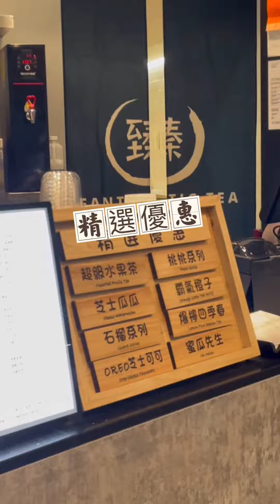〖臻・茶 Fantastic Tea〗What Fantastic Tea sell? 臻・茶有咩嘢飲？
飲品推薦 Drink recommendation：
飲品選擇主推芝士奶蓋，芝士奶蓋份量適中，有啲偏咸，但少了一份腻感。
The main drink selection is cheese milk cap. The cheese milk cap is moderate in amount, a bit salty, but less greasy.

所選飲品 Selected drinks：
芝士黑提 Cheese Black Grape：
飲品聲稱可增強抵抗力，芝士奶蓋味道不錯，有水準！黑提原料有啲酸，口感一般！
The drink claims to enhance resistance, the cheese milk cap tastes good, and it is standard! The raw materials of black tea are sour, and the taste is average!

珍珠奶茶 Bubble Milk Tea：
奶茶滑，茶底濃有茶味，但有啲苦！珍珠軟身，唔會太硬。
The milk tea is smooth, and the tea base has a strong tea flavor, but it is bitter! Pearls are soft, not too hard

店員質素 Staff Quality：
有禮貌，而且速度快，很快就有珍珠奶茶，但芝士黑提製作就需時，需要等15分鐘。
Polite and fast, bubble tea is available soon, but the cheese black tea takes time to make, need to wait 15 minutes.

營業時間：11:00-22:00
Business hours: 11:00-22:00

地址： 旺角亞皆老街8號朗豪坊B2層20號舖
Address：Shop 20, B2/F, Langham Place, 8 Argyle Street, Mong Kok